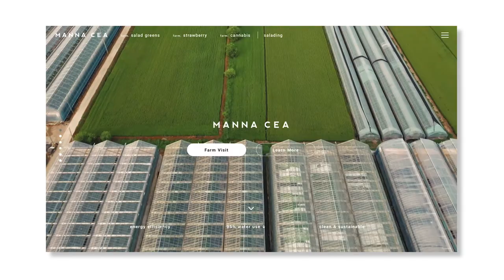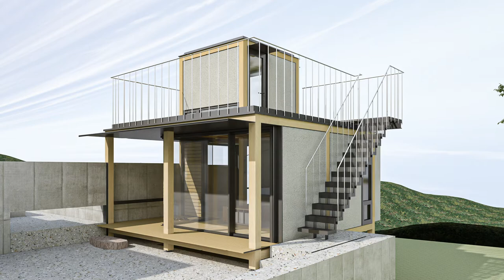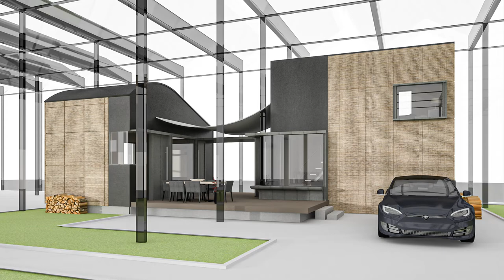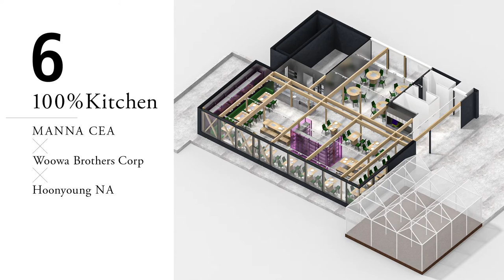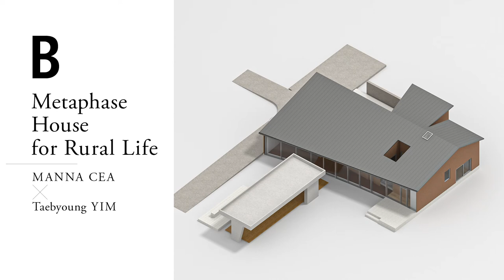About HOUSE VISION 2022 KOREA EXHIBITION │ Kenya HARA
HOUSE VISION 2022 KOREA EXHIBITION